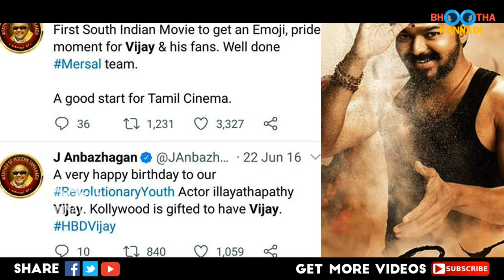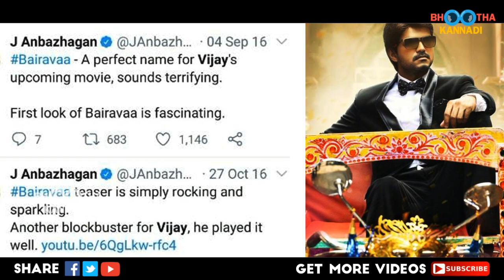தளபதி விஜய்க்காக பேசிய ஜெ.அன்பழகன்! மலரும் நினைவுகள்? Thalapathy Vijay | DMK MLA J Anbazhagan